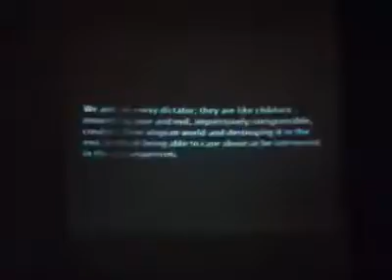Video Mixer (first run 2/13/2019)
Nowy eksponat w naszej galerii glitch-artów to owoc kilkudniowej nauki absolutnych podstaw elektroniki oraz kilku ćwiczeń praktycznych z lutowania. Urzekający mikser wideo schowany w puszce po mydełku uzupełnia teraz analogowe brzmienie syntezatorów o analogowy obraz i analogowy chaos poprzedniej epoki. Zapraszamy do obejrzenia jedynej w swoim rodzaju syntezy filmu o Laibachu z fragmentami Króla Lwa (obie te rzeczy każdemu gorąco polecamy).